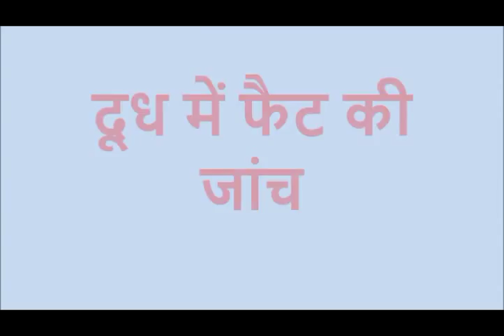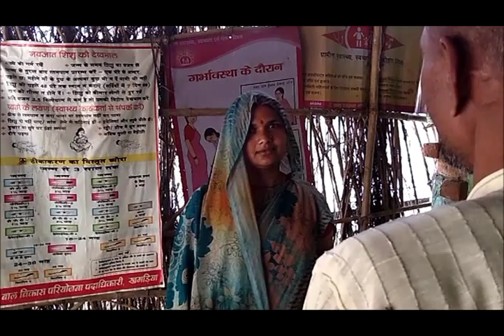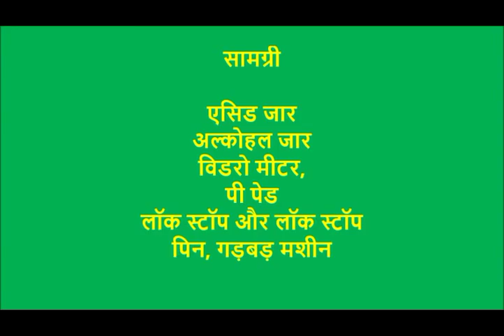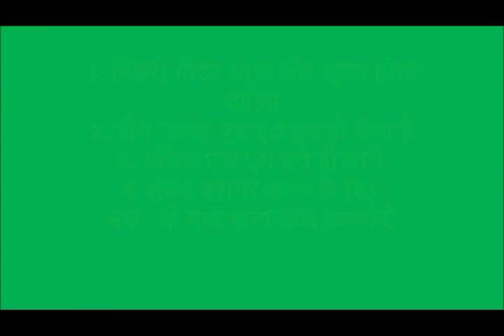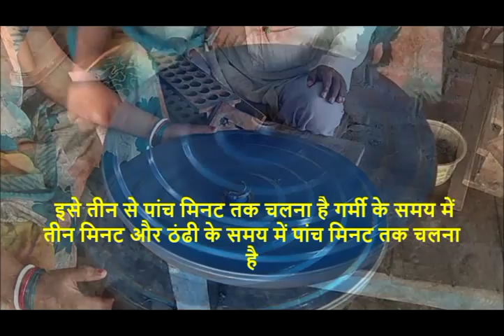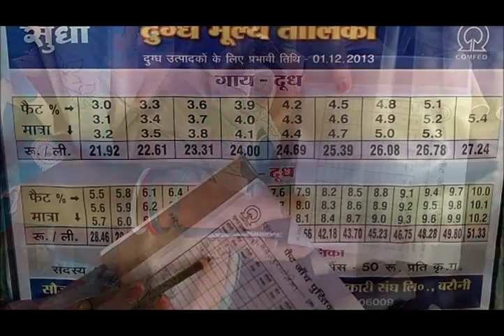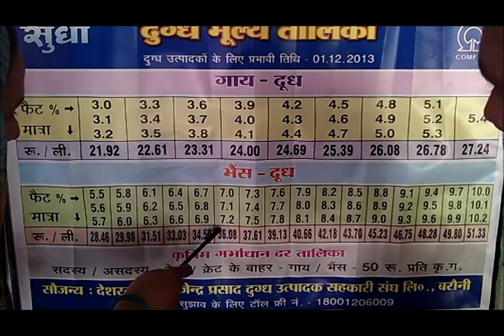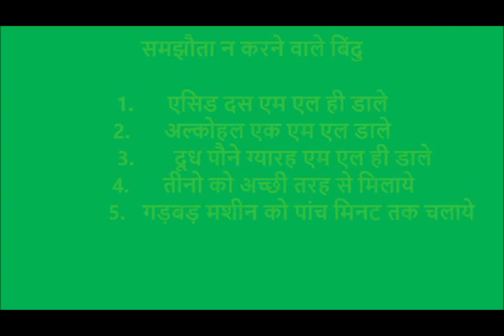Fat Testing Khagaria BIhar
This video displays the process of fat testing at the Dairy Cooperative Society. Fat testing plays a crucial role in determining the quality of the milk and as well as the price. For more information and related videos visit us